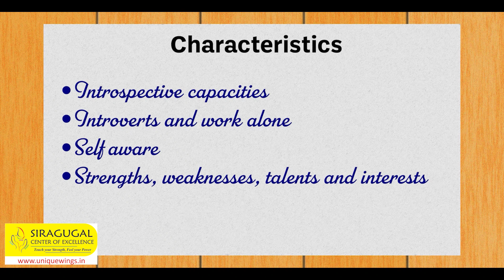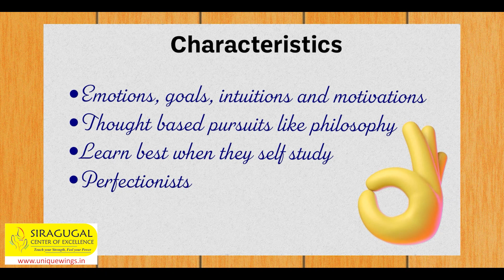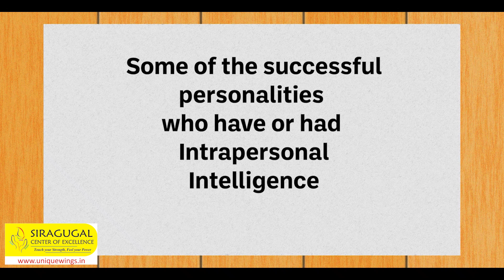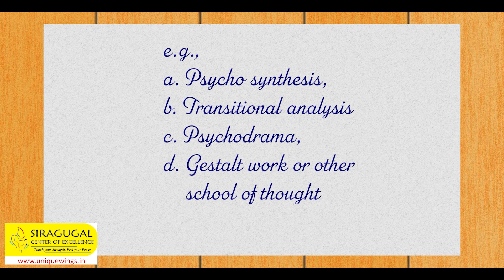Multiple Intelligence Intrapersonal Skill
Intrapersonal development pertains to self-awareness, emotional regulation, introspection, and personal growth. It involves understanding oneself deeply and nurturing inner strengths, values, and beliefs for enhanced well-being.